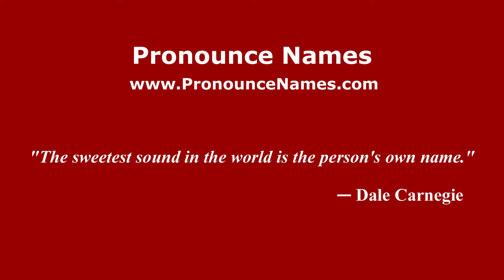How to pronounce Yevgeny Murzin (Russian/Russia) - PronounceNames.com